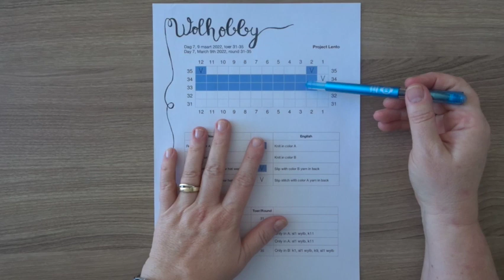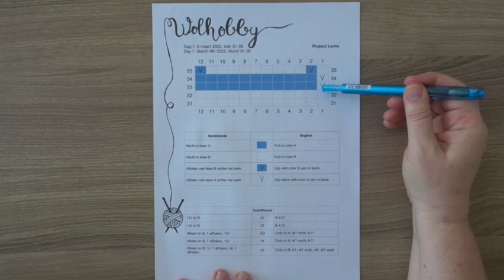Wolhobby's Lento, Instructie dag 7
In deze video geef ik de instructie voor dag 7: mosaiek breien.